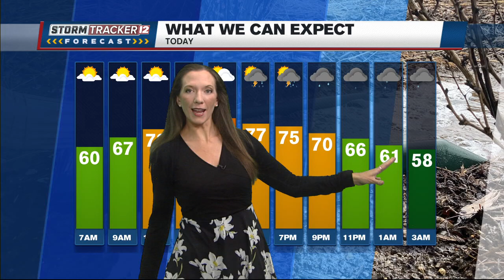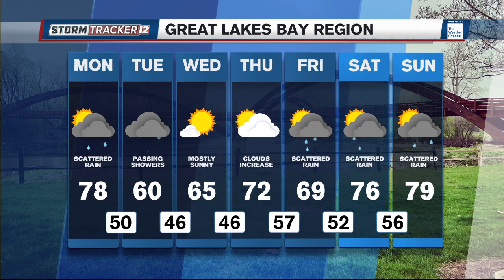May 13th, 2024 Morning Weather